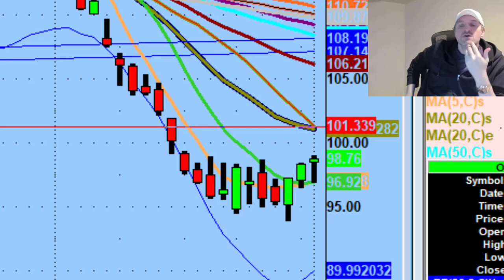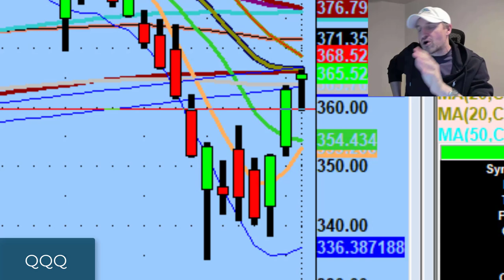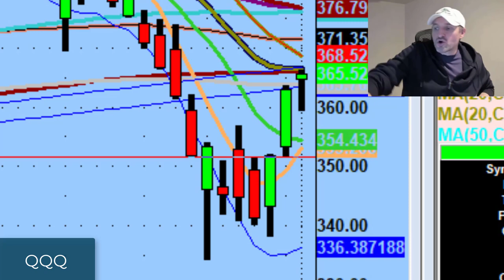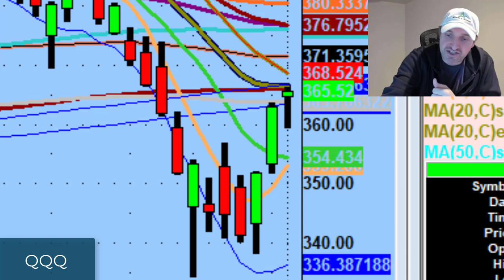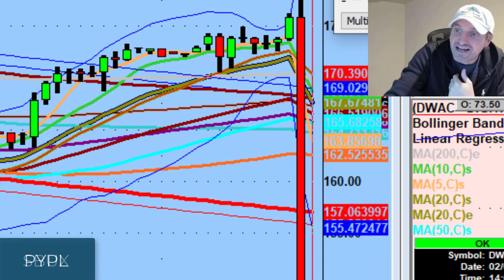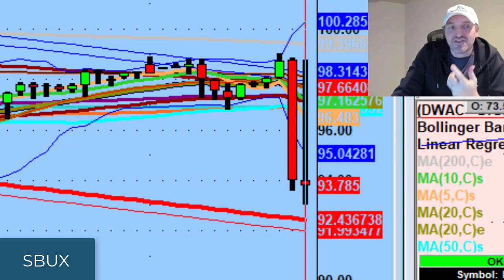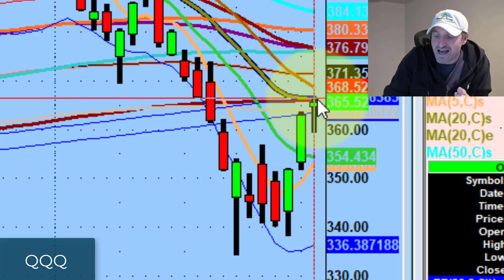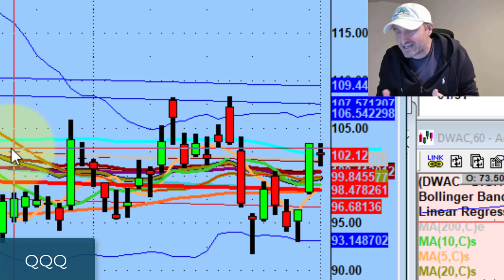Why The Market Isn't In The Clear Yet After Reclaiming the 200ma | Stock Market Technical Analysis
The Nasdaq 100 (QQQ) reclaimed the 200ma with the help of Google (GOOGL) and that was critical for the bulls.

Tonight we discuss what it means now that we're above the 200ma and why it's still not a green light to buy everything...

💚 COMMUNITY SUPPORT 💚